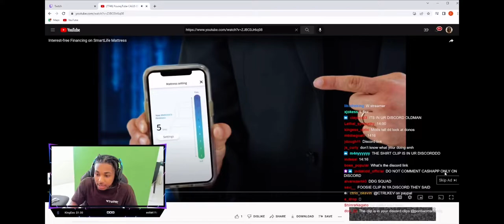DDG says he wants to fight FouseyTube after Fousey calls him out